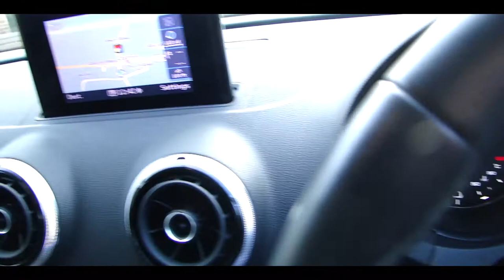2013 63 AUDI A3 1.6 TDI SPORT (FOR SALE)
Details below!